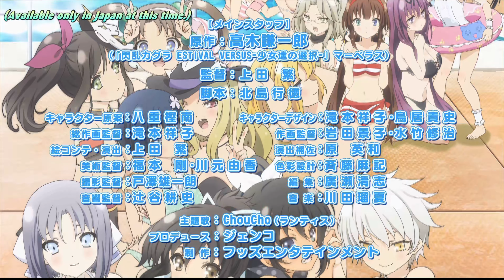[051] Walkthrough - Senran Kagura Estival Versus - Special Missions - Fearful Virus (4K, 60fps)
Game: Senran Kagura Estival Versus
Platform: PS4 Pro
Language: English
Recorded with: AVerMedia Live Gamer 4K - GC573